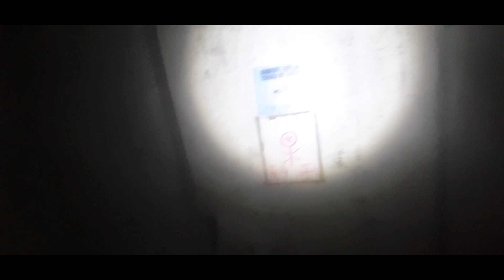Hospital de Piraquara Pr Assombrado Parte 24 Exploração no Silêncio a Noite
Hospital de Piraquara Pr Assombrado Parte 24 Exploração no Silêncio da Noite

No Silêncio da Escuridão para manifestações paranormais e locais novos encontrados.

Toda vez que entro nesse patrimônio, sempre é uma experiência nova.

Hospital de Piraquara Pr Assombrado - Parte 24

Em Busca do Mistério em mais uma aventura ao desconhecido sobrenatural.
Canal do Youtube
Rafael Crispim Bezerra.

Se desejar, pode enviar pix 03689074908 como forma de doação também, principalmente para elaboração de vídeos na playlist mistério, pois são locais longe e preciso de ajuda para o combustível.

ANTES, membros eram relacionados ao Gta v geração mod, mas agora que houve a cancelamento dos mods, muitos se foram.

Acredito que quem quer somar com o canal, ajuda do seu jeito.

ESCOLHA A SUA PLAYLIST DE VÍDEOS, O CANAL POSSUÍ PLAYLISTS DE VÍDEOS, POIS SÃO 4.400 VÍDEOS QUE ESTÃO NA REDE E, SÓ CONSEGUIR ENCONTRAR OS QUE ESTÃO NA PLAYLISTS.

TENHO 2,18 DE ALTURA, COM 148 QUILOS, 41 ANOS, MOTORISTA E VIGILANTE COM CURSO VENCIDO, DESEMPREGADO, MAS QUE NÃO DESISTE DE VENCER.

PARTICIPANDO DAS GRAVAÇÕES DO CINEASTA ANDRÉ ELIAS NO FILME ANDRÉ ELIAS " MANÉ DA ROÇA O FILME BRASILEIRO QUE ESTRÉIA EM DEZEMBRO 20232 PARA JANEIRO 2024.